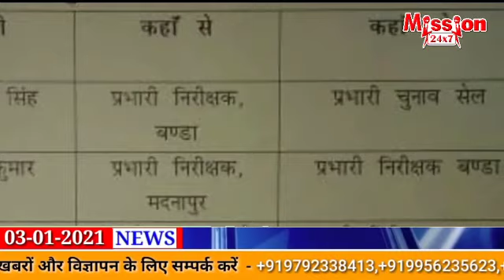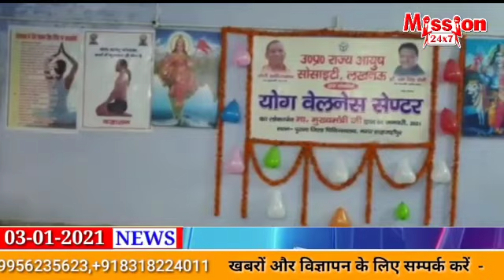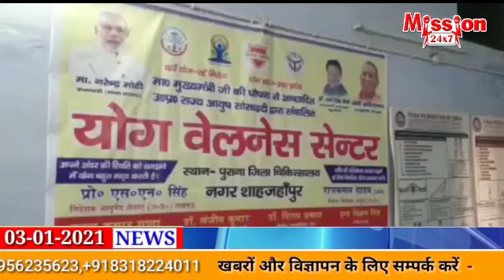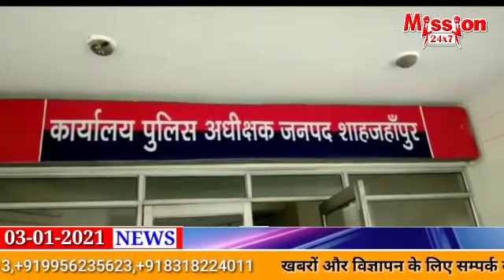शाहजहांपुर की लोकल खबरें :- 7 PM@mission24x7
3 जनवरी 2021